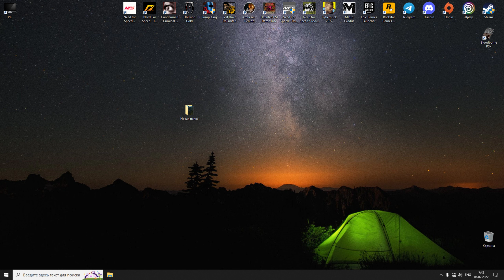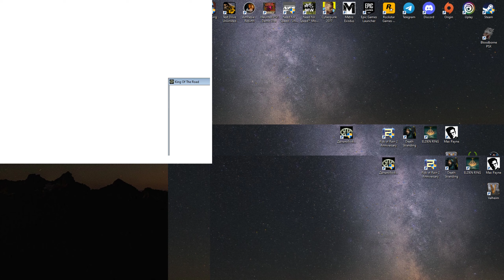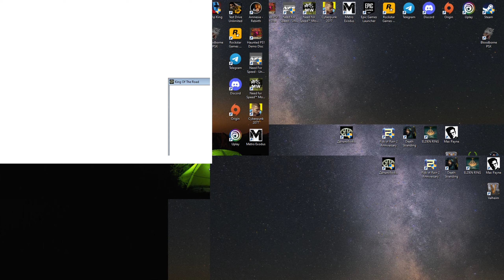Дальнобойщики 2 / Прохождение #5 / 1440p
«Дальнобойщики-2» — компьютерная игра в жанре симулятора водителя-дальнобойщика с элементами экономической стратегии, разработанная студией SoftLab-NSK и изданная компанией «1С» 17 апреля 2001 года на персональных компьютерах под управлением операционной системы Windows.

Rig'n'Roll 2 / Gameplay in 2022 / 1440p